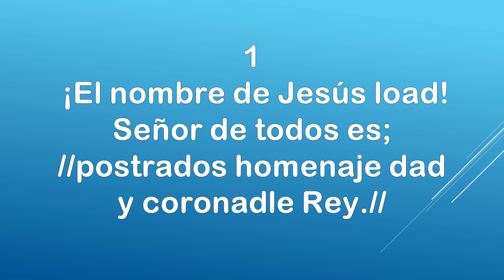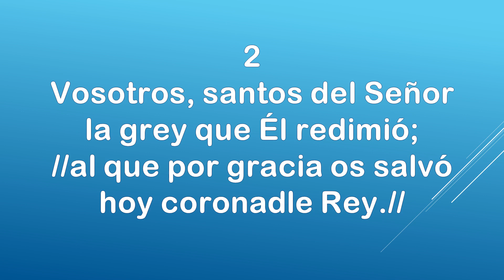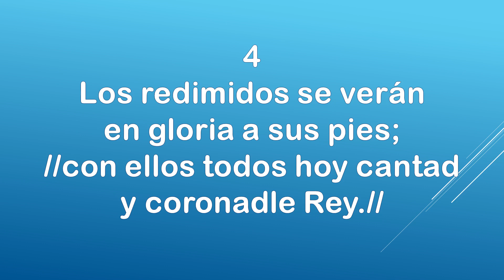El nombre de Jesús load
Preservación de la himnología cristiana clásica.
Cantante: Leonora
Arreglo musical: Max Gallardo